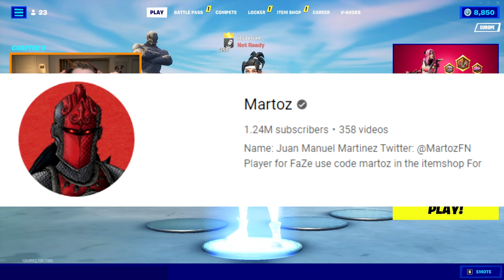I Hired FaZe Martoz To Go UNDERCOVER In My Tournament!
In this video, I hired FaZe Martoz to go undercover in my Fortnite tournament! You guys really loved the last one of these that I did with NRG Clix, so I decided to spice it up again on EU servers, using one of the best pros and content creators, FaZe Martoz. Essentially how it works is Martoz goes and plays a public match, I spectate the same game, and then based off his gameplay and all the players I spectate, I have to guess one which is FaZe Martoz.

Song: Chill Piano Drake Type Trap Beat "Monaco" by OZSOUND